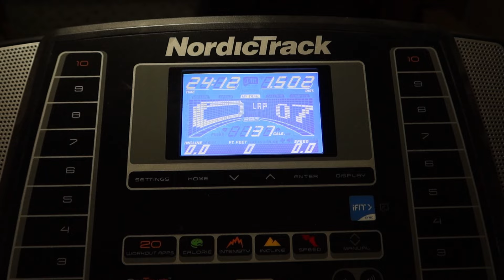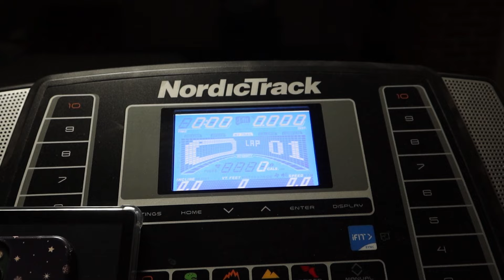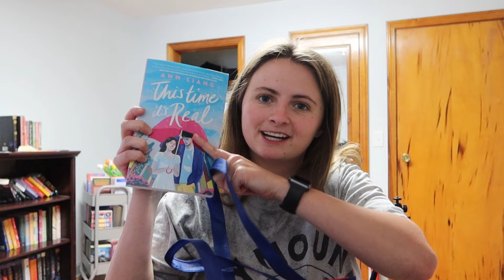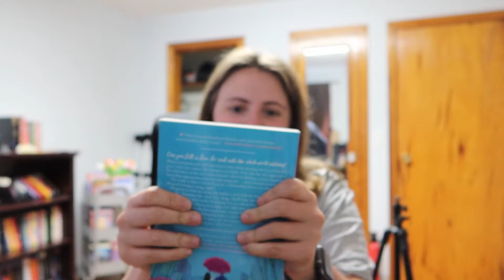week in my life🍓(pool day, book haul, pickleball, 9-5 days + more )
hi friends - welcome to a week in my life!! this week was full of lots of summery activities: pickleball, pool days, picking strawberries, walks to the coffee shop and more. throughout this vlog, i also share some hauls, my typical 9-5 days, and how i am trying to get into a good exercise routine.

fave things:
amazon storefront